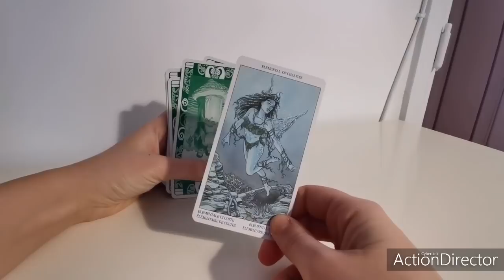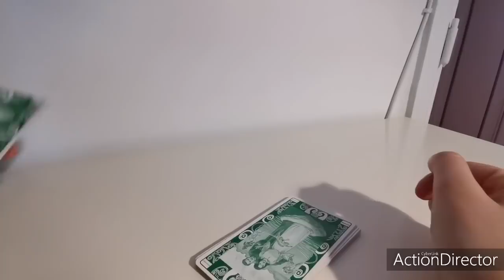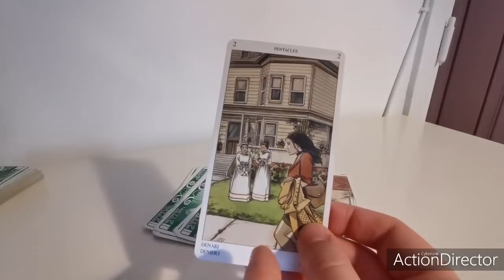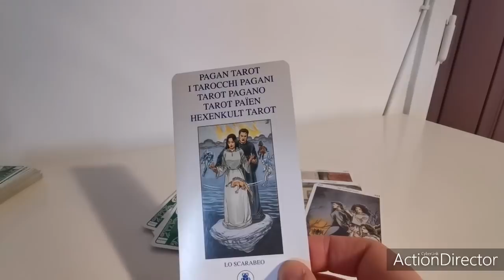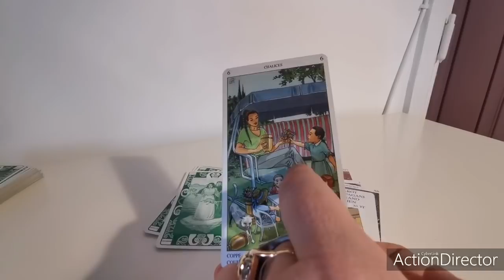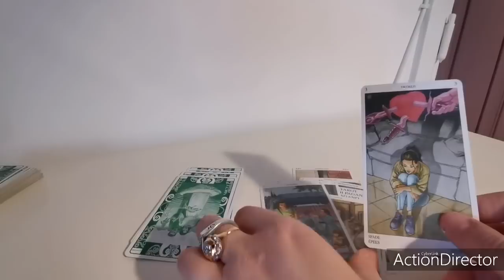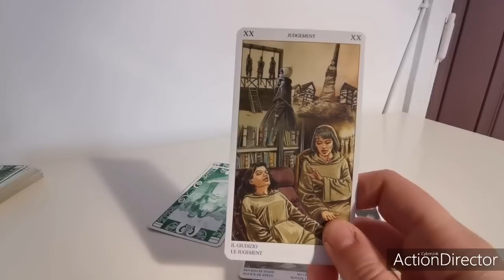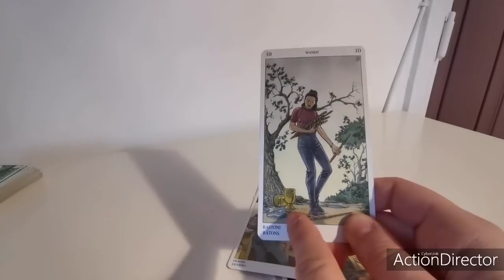QUANDO TENTO DI RIPRENDERE LA MIA VITA,MI COMPARI DINANZI O IN MENTE E MI BLOCCO.COSA DEVO IMPARARE?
CANALIZZAZIONE. QUANDO TENTO DI RIPRENDERE LA MIA VITA,MI COMPARI DINANZI O IN MENTE E MI BLOCCO.COSA DEVO IMPARARE? tarocchi interattivi, lettura carte❤️🌟🌟🌟🥰🙏💪✨🥺❤️
Magari qualche intuizione utile. Un caro saluto 👋🏻ed a presto sul canale!🤗
per ricevere le notifiche, registratevi e spuntate la campanella 💁🏻😳 💕😳🌟 ❤️